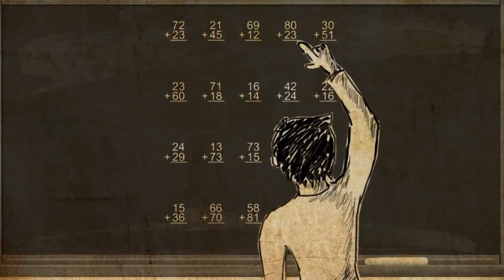La universidad que queremos (Adolfo León Atehortúa - Rector)